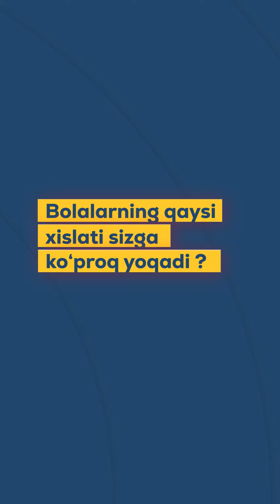Ham o‘qib, ham sohasi bo‘yicha ishlayotgan universitetimiz talabasi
📌 Shahnoza Rahimova — Fan va texnologiyalar universiteti, “Maktabgacha ta’lim” yo‘nalishining 3-bosqich talabasi.

🔖U universitetimizda o‘qish bilan birga, 204-MTM bog‘chasida tarbiyachi bo‘lib ishlab, o‘z bilimlarini amaliyotda qo‘llamoqda.

💫 Shahnoza bu kasbni tanlashdan maqsadi va hozirgi faoliyati haqida gapirib berdi

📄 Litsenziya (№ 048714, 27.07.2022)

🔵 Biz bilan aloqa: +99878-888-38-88